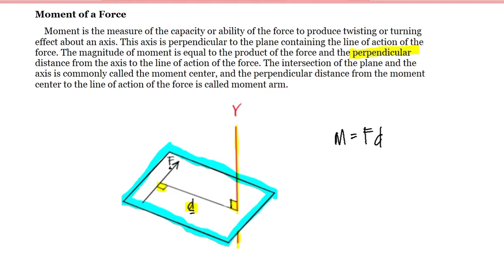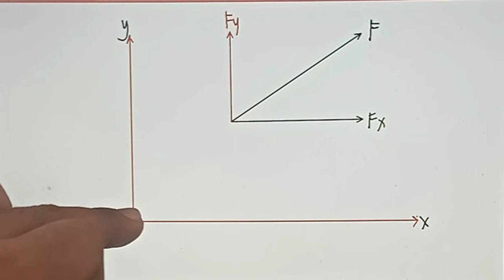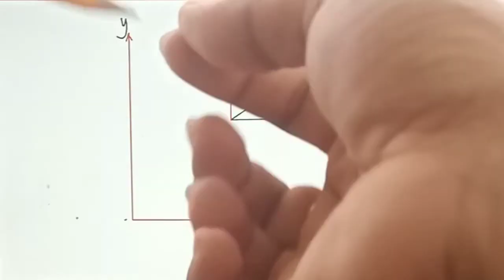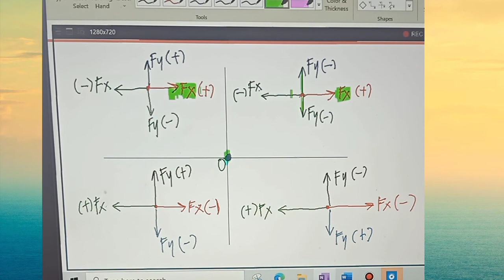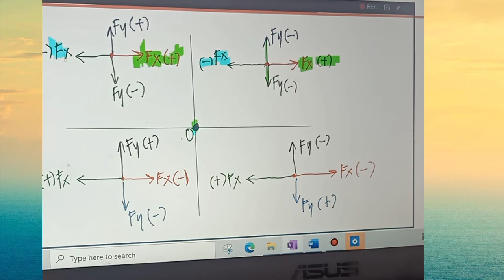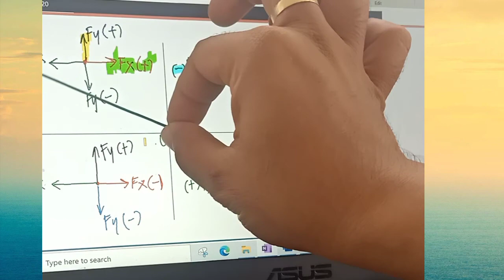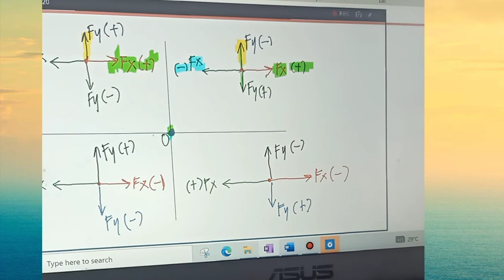Moment of A Force. Introduction